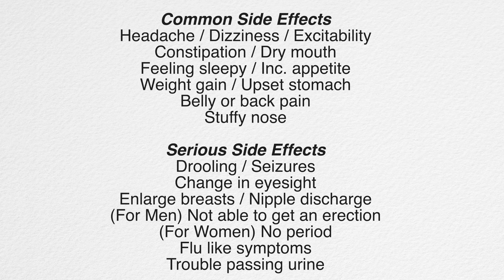Quetiapine (Seroquel) : Meds Made Easy (MME)